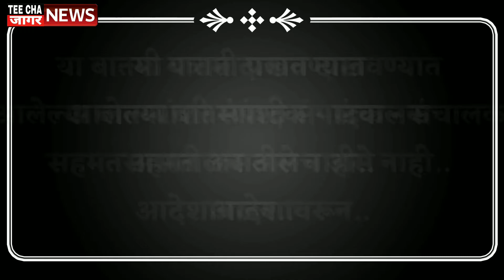कर्नाटक भाजपकडून काॅंग्रेस आमदारांचे अपहरण- कुमारस्वामींचा दावा sharvari pawar Director